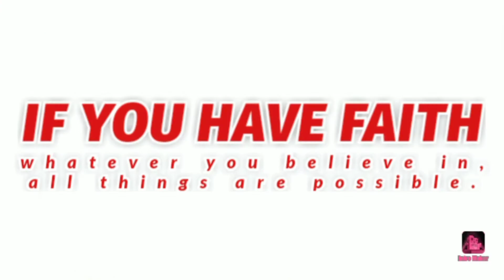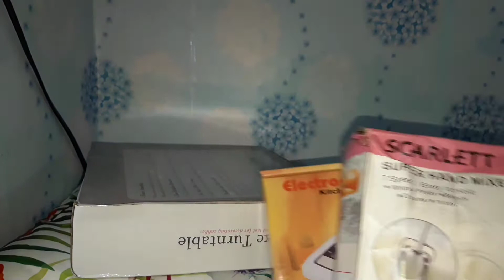UNBOXING SHOPEE BAKING TOOLS | PRODUCT REVIEW | Shopee Haul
This video are made specially for beginner bakers who are in search of cheap baking tools. Links for the items are to be followed. Enjoy Shopee Haul .Hauling Shopee.

Bhelian Pastryology and Hello Sweets Albay are sister's collab.